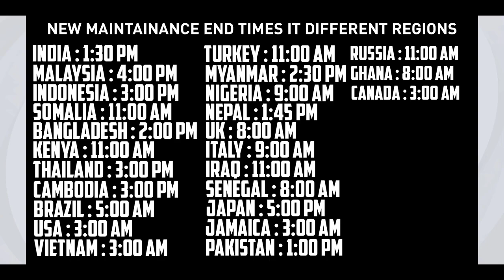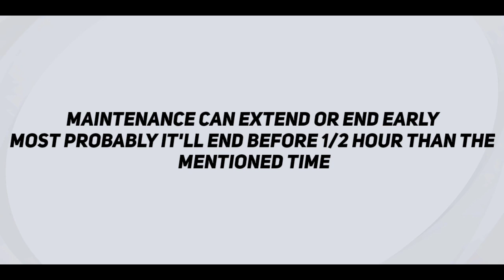MAINTENANCE END TIME IN PES2021 MOBILE | TODAY MAINTENANCE END TIME | PES2021 NOT OPENING